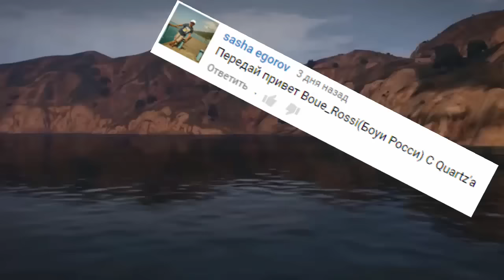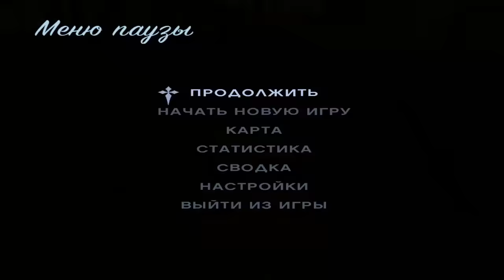[DIAMOND] ОХ УЖ ЭТО КАЗИНО (SAMP)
ОТКРОЙ ОПИСАНИЕ,БРО)
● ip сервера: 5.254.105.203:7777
● Мой ник: Leonardo_Bellone
▰▰▰▰▰▰▰▰Полезное▰▰▰▰▰▰▰▰